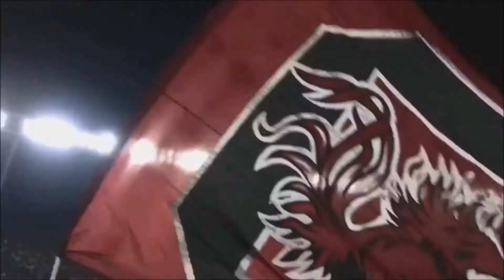Is Jadeveon Clowney Overrated ?